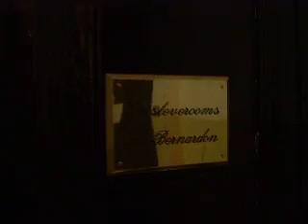Affittacamere Trasteverooms "La Bernardon"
È inserito nella splendida cornice di Trastevere, con 2 supermercati sotto casa, 1 cinema, 12 linee autobus e 1 di tram (portano dall'altra parte del centro storico della città), infiniti pubs e ristoranti che si intravedono tra le infinite vie del cuore verace della Città Eterna.

Potete muovervi a piedi, lasciare la macchina, moto e mezzi pubblici agli altri, a voi basterà camminare 10 minuti e arriverete a Campo de Fiori e Piazza Navona, oppure passare per le vie del ghetto ebraico ed arrivare a Piazza Venezia. Se volete potete arrivare anche fino al Vaticano a piedi in circa 20 minuti, passando tra le stradine del quartiere, dove si respira ancora l'aria della Roma Antica.